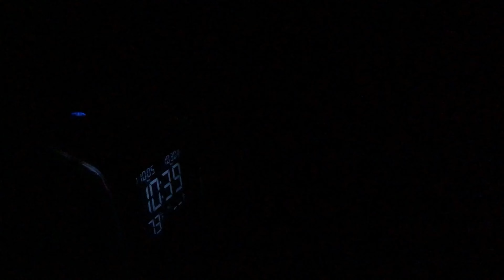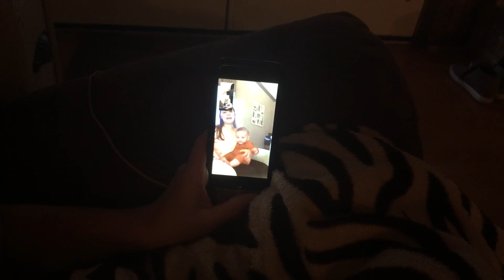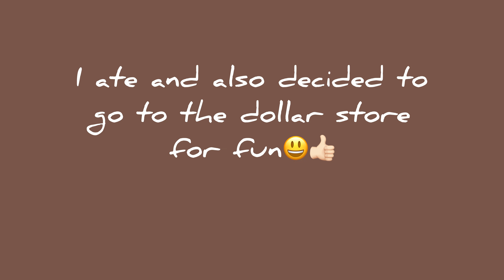I’m scared of people :D // Quarantined with Abby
Day 3 of quarantine!! Lots of school work today with a side of coffee and scary trip to the local dollar store :D